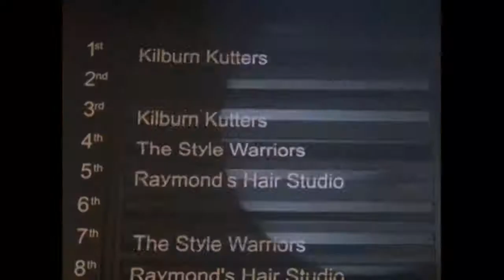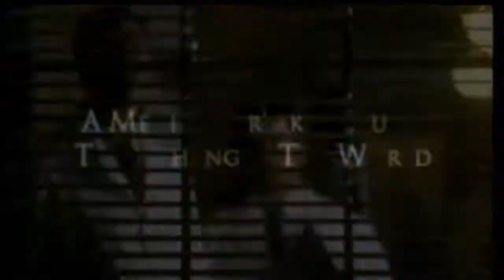100 SUBSCRIBER SPECIAL Part 3/6 - ALL TRAILERS WITH ALAN RICKMAN!!!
Hey Guys,
Now you can see the 3rd Part from the SUB SPECIAL: THANK YOU FOR 100 SUBSSSS. We hope youenjoy this Video.

LG: Alan Rickman Clips

Trailer:
-Mesmer
-Sense and Sensibility
-Truly Madly Deeply
-Blow Dry
-Something the Lord made
-Bottle Shock